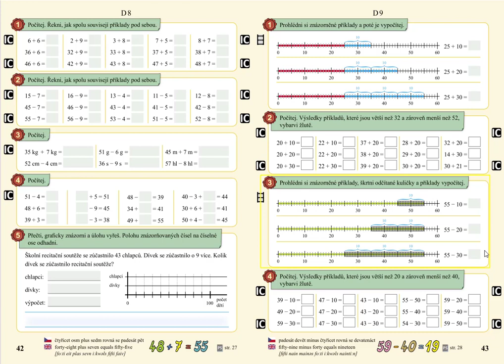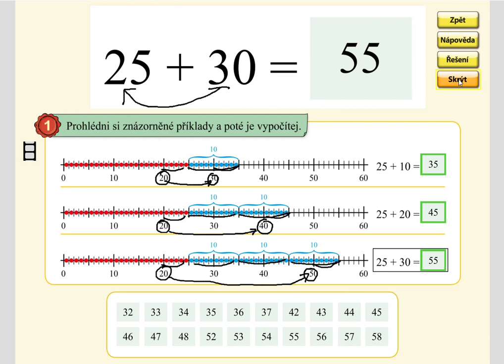Sčítání v oboru 0 až 59 (typ: 25+20), MATÝSKOVA MATEMATIKA 5. DÍL - POČÍTÁNÍ DO STA, str. 43, cv.1